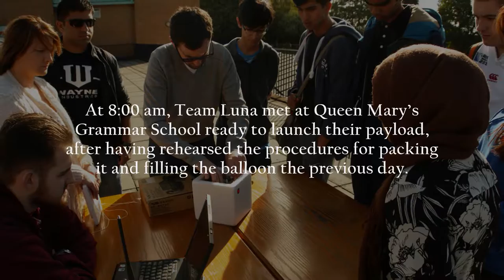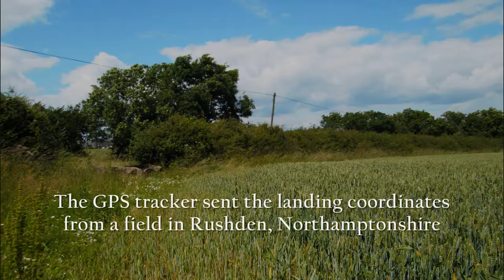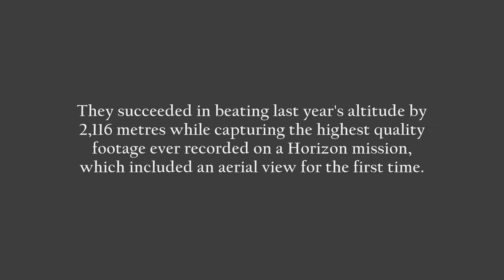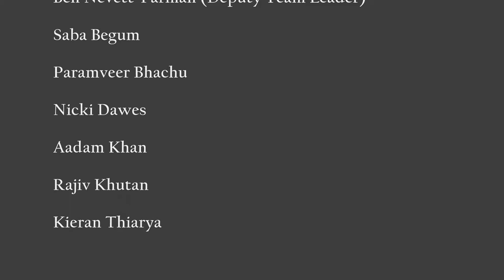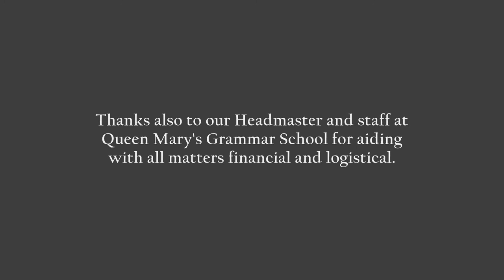The Near Space Race: Luna Movie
In July 2016, Luna was the first team to launch their payload into the stratosphere during the Near Space Race mission. The team of secondary school pupils from Queen Mary's Grammar School in Walsall designed, built and launched their payload containing tracking equipment and video cameras to a peak altitude of 38,425 metres, capturing some fantastic footage along the way.

MUSIC

Written, produced and performed by Chris Zabriskie
Published by You've Been a Wonderful Laugh Track (ASCAP)

"Orbit" and "Orbit (Instrumental Version)"
Written, performed, recorded and released by Josh Woodward